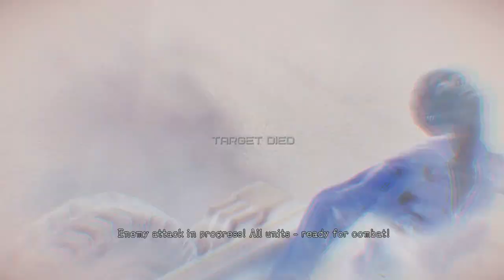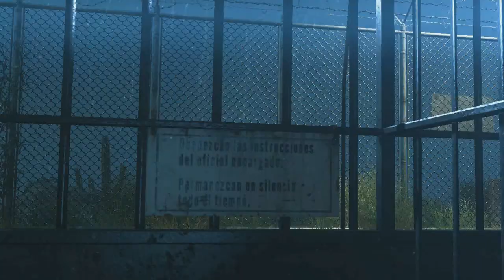Metal Gear Solid 5 Ground Zeroes gameplay Revisit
Metal Gear Solid 5 Ground Zeroes Gameplay Walkthrough includes Mission 1 of the Metal Gear Solid 5 Ground Zeroes Campaign in 1080p HD for PS4, Xbox One, PS3 and Xbox 360. This Metal Gear Solid 5 Ground Zeroes Gameplay Walkthrough will include a Review, all Missions and the Ending of the Single Player Campaign.

Metal Gear Solid 5: Ground Zeroes is an action-adventure stealth video game developed by Kojima Productions and produced by Konami. It is part of a sub-series of prequels in the Metal Gear series, taking place after Metal Gear Solid: Peace Walker. Ground Zeroes will stand alone as the first part to Metal Gear Solid V, acting as the prologue for the upcoming Metal Gear Solid V: The Phantom Pain. The game follows Big Boss' infiltration in American black site on Cuban soil called Camp Omega for the extraction of both Cipher agent Pacifica Ocean and Sandinista child soldier Ricardo "Chico" Valenciano Libre. Set in 1975, sometime after the events of Peace Walker, players control returning protagonist Big Boss (Kiefer Sutherland) as he works with Militaires Sans Frontières to infiltrate an American black site on Cuban soil called Camp Omega. His main objectives are the extraction of Cipher agent Pacifica Ocean (Tara Strong) and Sandinista child soldier Ricardo "Chico" Valenciano Libre (Antony Del Rio), who were both involved in the events of Peace Walker. Sometime during his mission, MSF's mother base is attacked by a shadowy organization known as XOF, led by a heavily scarred man named Skull Face (James Horan). Big Boss succeeds in rescuing both Chico and Paz and has his team removing a bomb placed inside the latter's body. Meanwhile, Mother Base is being inspected for nuclear weapons. Upon arriving at Mother Base, they see that it is under attack by XOF forces. Big Boss finds Miller and they leave on helicopter. Paz says that she has a second bomb inside her, and jumps from the helicopter to as she explodes. The explosion hits Big Boss, and another helicopter is shown crashing into the helicopter that he is in, causing Big Boss' coma.